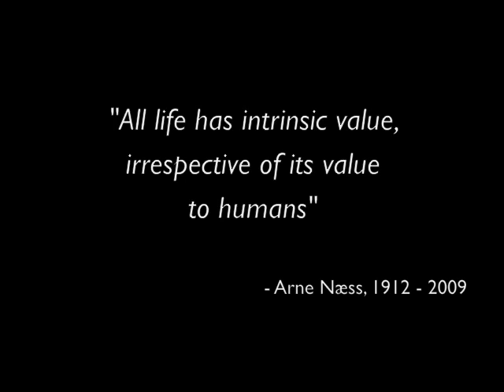Dr. Stephan Harding - Part 2 / 10 - Gaia Theory & Deep Ecology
In 10 episodes here on YouTube Dr. Harding lead you into a new understanding of our beloved mother Earth. Earth, or Gaia as he prefers to say, needs to be taken care of now. The human rase is about to amuse itself to death on how we exploit the resources.

James Lovelock (1919 - ) is a pioneer and rolemodel in this field. He is an independent scientist, author, researcher, environmentalist, and futurist. He is known for proposing the Gaia hypothesis, in which he postulates that the Earth functions as a kind of superorganism.

This qoute from the great philosopher says it all:

   "All life has intrinsic value, irrespective of its value to humans"
        - Arne Naess, (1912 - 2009) RIP

Arne Næss was the founder of deep ecology. He is widely regarded as the foremost Norwegian philosopher of the 20th century

Dr. Harding is bringing it all together!